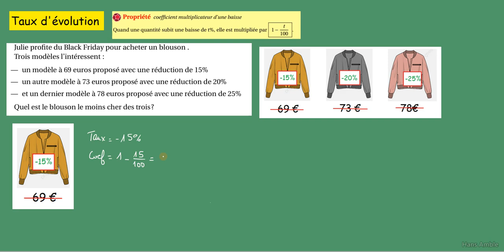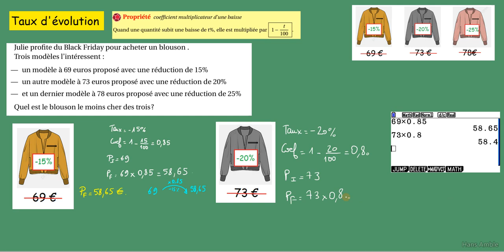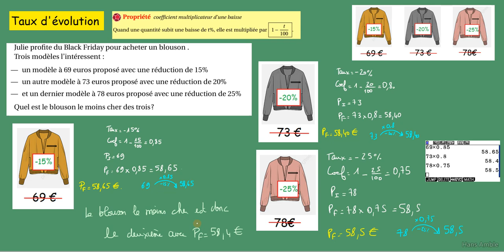Seconde - 1ère première STMG- les Taux d'évolution -Diminution de t% - comment faire ?